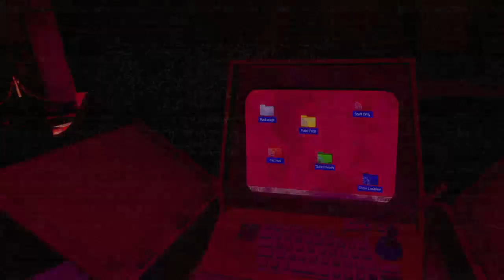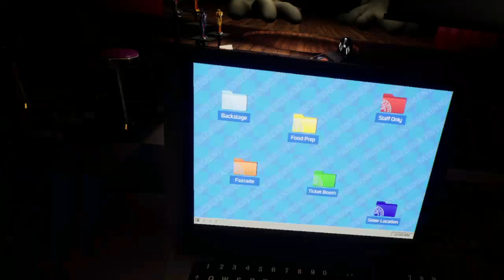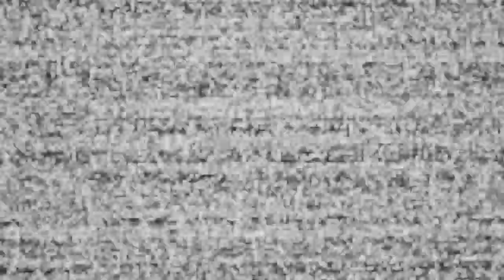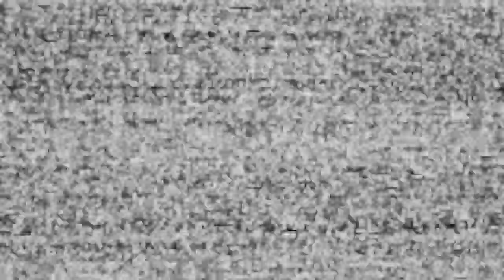Uszkodzone hity? - Five Night's at Freddy's Help Wanted 2 [12]